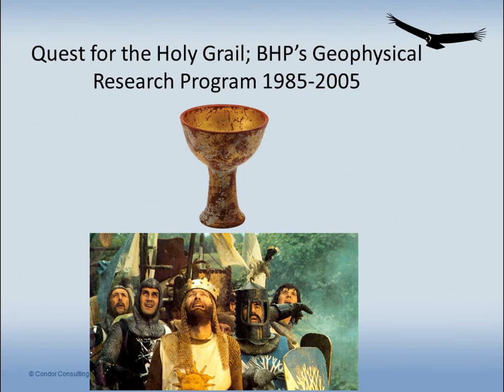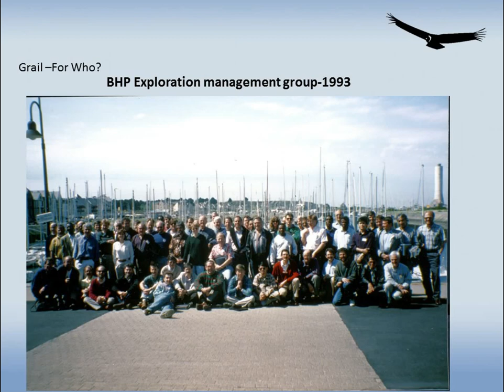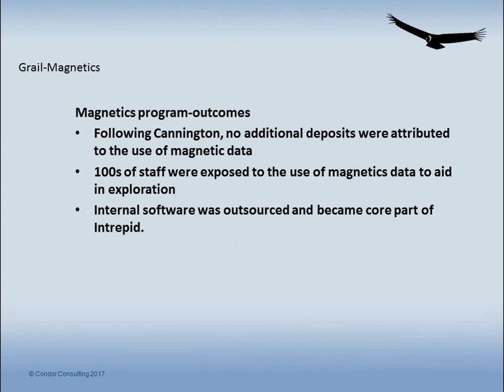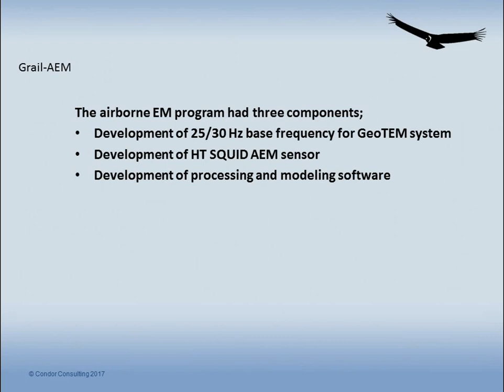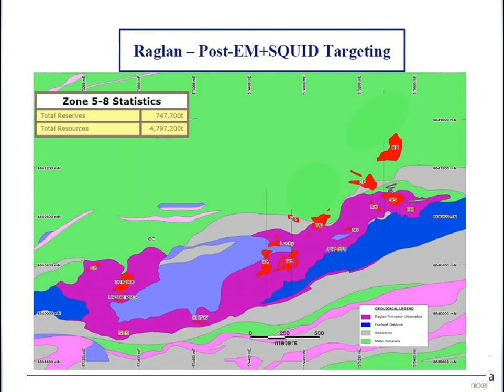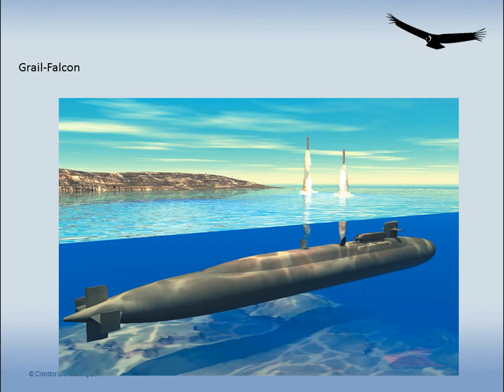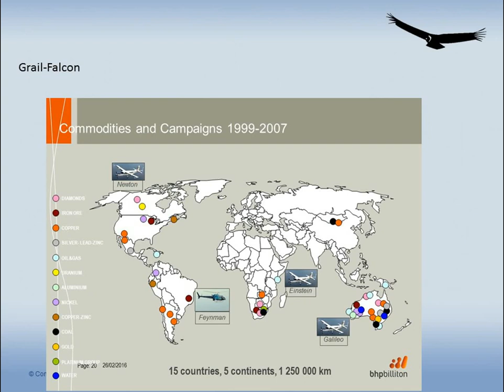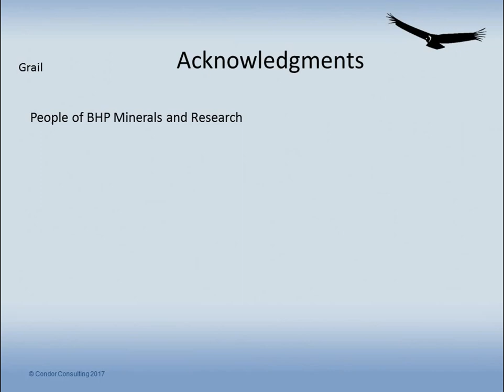Quest for the Holy Grail: BHP's Geophysical Research Program 1985-2005- Ken Witherly, 2017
The history of BHP's geophysical research program of 1985 to 2005. Why it was started, breakthrough magnetic, airborne EM, and gravity (Falcon AGG) programs. Data acquisition, data processing, and interpretation computer program spinoff's. End results and how the research has contributed to the mineral exploration industry.

Presented by Ken Witherly at the Logan Lecture Series in Ottowa, Canada, 2017. Condor Consulting, Inc., Lakewood, CO.